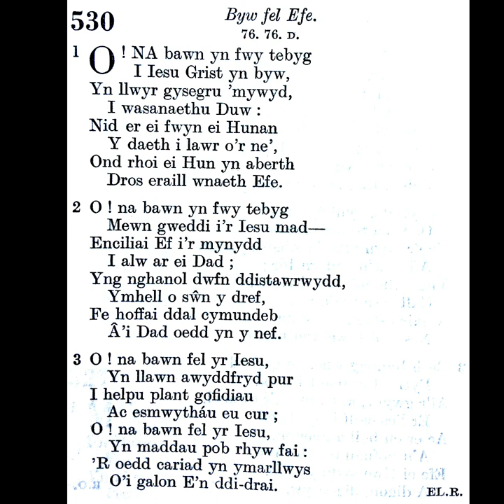Tabernacl Resolfen (2020) Emyn 530